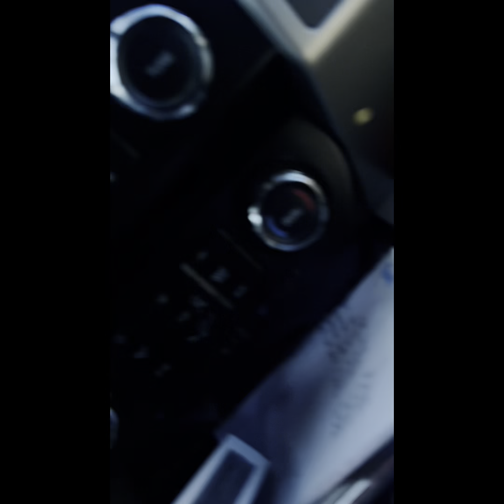CLAAS 900 green eye chopping 3rd cutting alfalfa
Todays quick video shows the claas chopper in action. Hope you enjoy. @claas_global